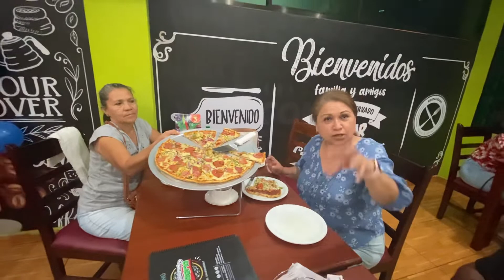EL ROSARIO de la paz restaurante cenando con tano 503 salvadoreño de campo.